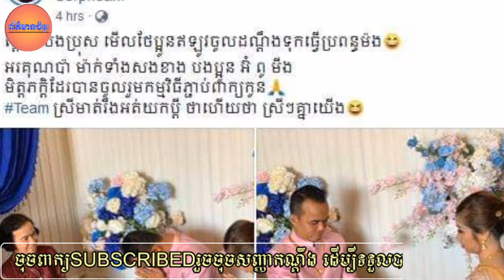អរគុណប៉ា​ ម៉ាក់​ទាំងសងខាង​ ផ្តេីមពីបងប្រុស​ មេីលថែប្អូនឥឡូវចូលដណ្តឹងទុកធ្វេីប្រពន្ធម៉ង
Thanks Dad, both sides, from my brother, Mel, and now you are filing for divorce.

channel/ព័័ត៌មានចំរុះ